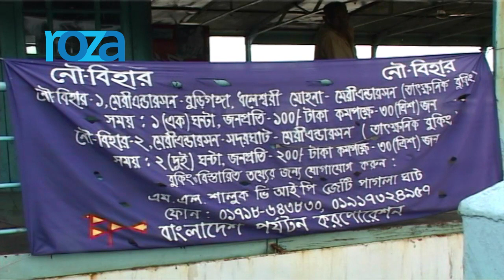Mary anderson Narayangonj